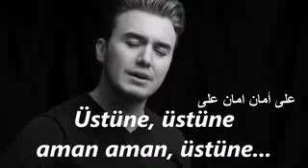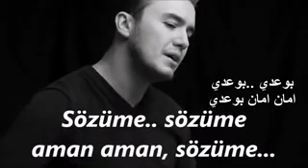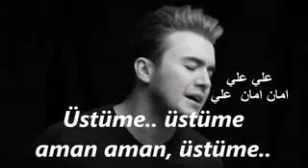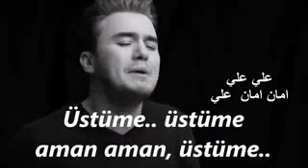اغنية تركية💔حزينة تكسر القلب💔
اغنية_حزينة__أمرها#